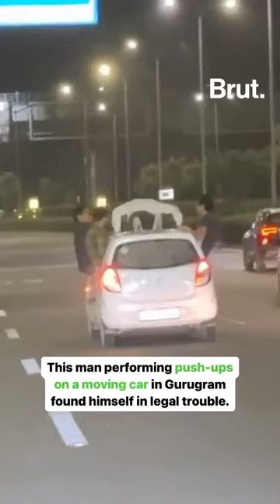A group of men thought it would be cool to sit on the roof of a moving car and perform push-ups.